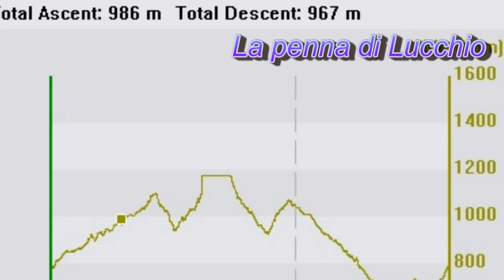LaPennadiLucchio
ottobre 2015 penna di lucchio 231mahler